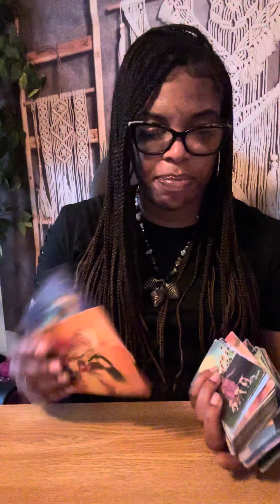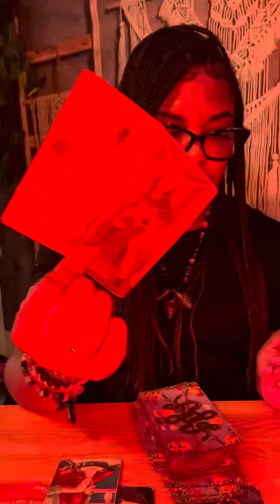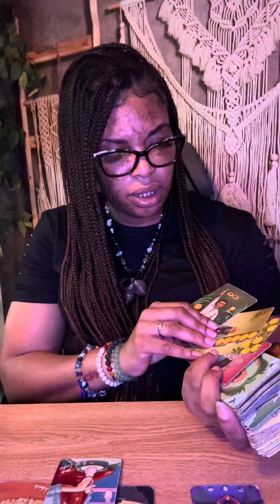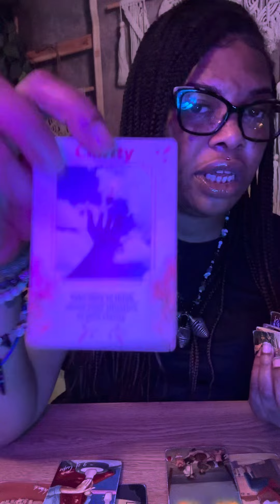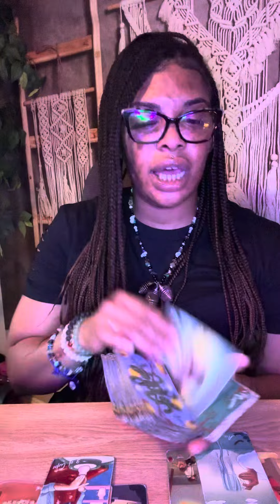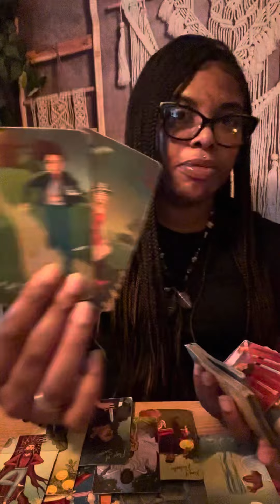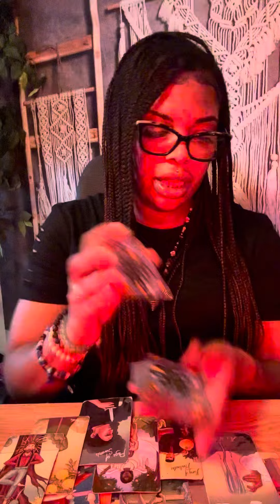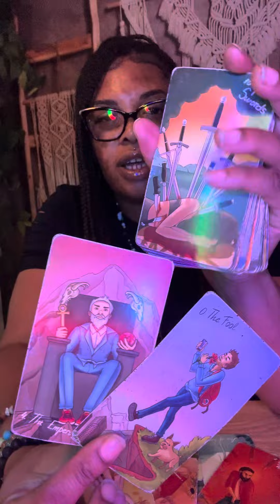Now U Know 4 A FACT💯 Thats NOT❌Your PERSON and They Will FOREVER 🤞🏽B STUCK On U😵‍💫New LOVE Is HERE🥰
🕯MANIFESTATION CANDLES🕯
✨✨ShaQueens Melanin✨✨
✨Success and New Opportunities✨ - $55.55
✨Love✨- $55.55
Includes Sage Stick & Personal Crystals
✨Shipping and Handeling Fee is $15.00

✨ADVICE 4 YOUR SITUATION IS $44.44✨
✨✨MINI PERSONAL READINGS $77.77✨✨
NEW READINGS✨💞👌🏽
STAY🙌🏽 Or GET OUT THE WAY❌💯
A PERSONAL READING To See IF YOUR DIVINE MASCULINE💖 Or If YOUR DIVINE FEMININE💖 Has WOKE UP🙌🏽Or If SOMEONE Is YOUR DEVINE COUNTERPART💍
This Reading Is So YOU  ✅DONT SELF SABOTAGE YOUR LOVE LIFE❤️🥰
✨✨✨BOOK NOW✨✨✨

OR

UnBLOCK HEALING BOOST😎
TURN YOUR STUCK INTO LUCK💝💰💯
An ULTIMATE HOUR Of POWER THAT Can Turn Your STUCK ENERGY💔Into LUCK ENERGY❤️‍🩹🙌🏽🙌🏽
A MAGICAL EXPERIENCE🥰
FOR ONLY ✨$100.00✨
✨✨Book NOW✨✨

All Donations will go towards the channel to produce More Content and Donations are Loved and Appreciated 🙌🏽🙌🏽😇💝💞🙌🏽🙌🏽

WusUP Spiritual Gangsta GANG GANG COLLECTIVE!
I TRULY LOVE YOU AND IM HERE FOR YOU💞 I Illuminate NEGATIVE ENERGY✅ Inspire✅ Educate✅ Motivate✅ and Uplift✅ You on your SPIRITUAL HEALING JOURNEY😇

First you want to decide on What type of reading would you like✅
General- $111❤️ 45 min
Love-$111❤️ 45 min
Career-$111❤️ 45 min
LifeSpread is a personal reading Pertaining 5 Sections (Home, Love, Career, Personal and Future)- $222❤️
One Question and Answer $40❤️
Two Questions Two Awnsers $75❤️
Vent Sessions with Advice and Prayer (15 Minutes)-$60
All Readings come with Clarification, Oracle cards Prayer and Affirmations💝

You will Receive your reading shortly after!!
We can conduct your reading Over the Phone🚀✨🚀🚀
All I can say is when connecting with me your life is about to change tremendously for the Best💞
I can’t wait to meet you Gang😊
See you soon!
ALSO YOU CAN GO TO
FACEBOOK: ShaQueen Sheppard (INBOX ME)

FACEBOOK HOME PAGE-ShaQueen Sheppard
FACEBOOK BUISNESS PAGE... ShaQueen The Guidance Goddess
Instagram: ShaQueens Tarot or ShaQueen Sheppard

SHAQUEENS SPIRITUAL PRODUCTS!
Black Tourmaline Necklace (Made by Myself) -(Gold or Silver)-$88.88
Evil Eye 🧿 Necklace (Made by Myself)- $88.88
Chakra Bracelets (Black Tourmaline…White Lava…Brown Tigers Eye)- 1 for $20 or 2 for 35
Sage Bundles- $20
Sage Crystal Bundle’s-$60
Sage Chakra Bracelet Bundles-$50
SHIPPING AND DELIVERY will be added to your Total-$15
You can watch SHAQUEENS SPIRITUAL PRODUCT VIDEO TO SEE PRODUCTS FOR YOURSELF UNDER LIVE VIDEO SECTION🥰

I appreciate all the love and support and make sure yall...SUBSCRRRRIIIBBBE
IM HERE TO KEEP IT REAL AND HELP YOU HEAL🙌🏽
YOU DONT WANT TO MISS A BEAT🧐💞💞